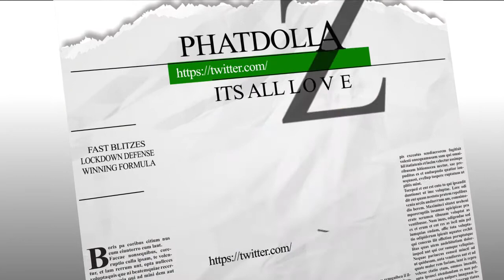madden 17:: superfast blitzes pt2: madden 17 ultimate team tips gameplay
madden 17
MADDEN TIPS